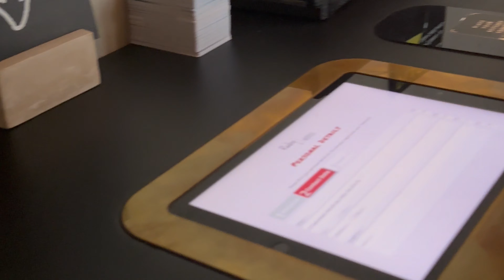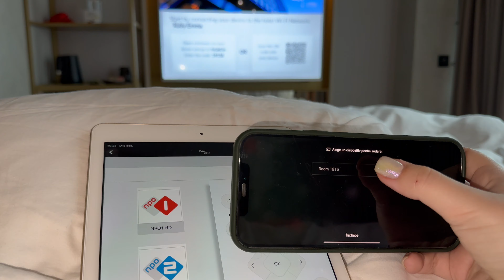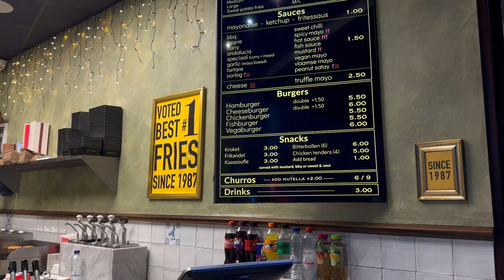Amsterdam Vlog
Here is our very first travel vlog, hope you enjoy it. Below we will leave some details about our trip/recommendations.

The hotel we stayed at was called Ruby Emma Hotel. Overall the hotel was good however we had some issues with the temperature in the room and was difficult to communicatee with reception about this.

The BBQ Korean Restaurant was called Nomi and it was incredible! It was an all you can eat restaurant where you could order on the ipad. Everything we ordered was 10/10, including the service and the location.

If you like these types of videos or have any ideas/ videos you would like to see please leave them in the comment section down below.